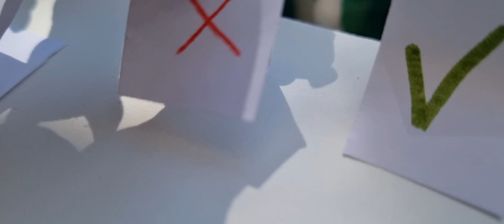Die verrückte Talentshow mit außergewöhnlichen Talenten👀😳SCHLEICH PFERDE VIDEO🐎